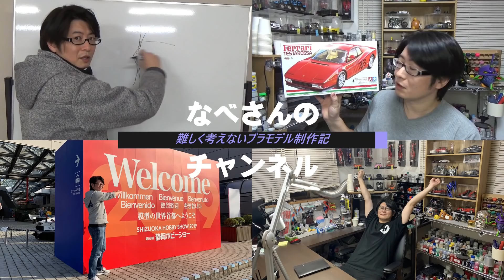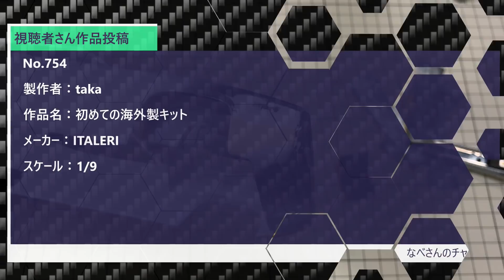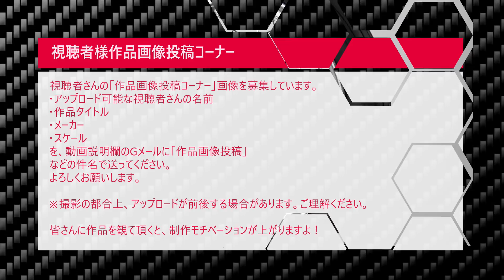#8 DOMINIC'S '71 PLYMOUTH GTX (Fast & Furious 1971年 プリムス GTX ` ドミニク`) Revell 1/24 なべさんnabe-sanのチャンネル